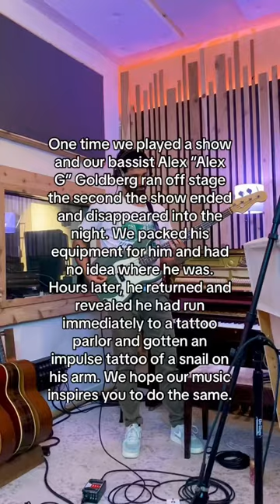You can see Alex G’s tattoo in this video